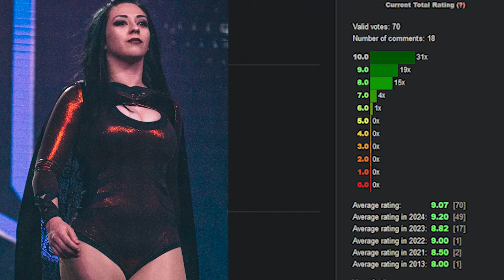WWE крадет рестлеров - переход Стефани Вакер из CMLL: Минус Шесть Звезд 24.24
Новый "режим" WWE снова не удержался и стащил первый попавшийся мусор с высоким рейтингом на кейджматче после засвеченного боя в AEW: Стефани Вакер перебралась в WWE. Сколько можно, как это понять, и причем тут Альберто дель Рио?